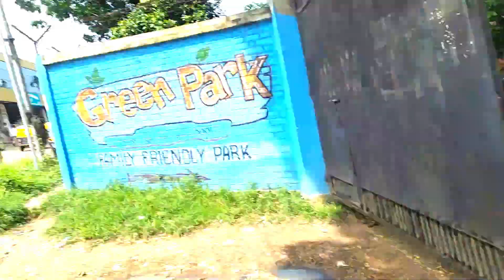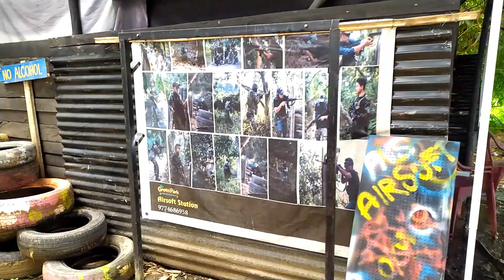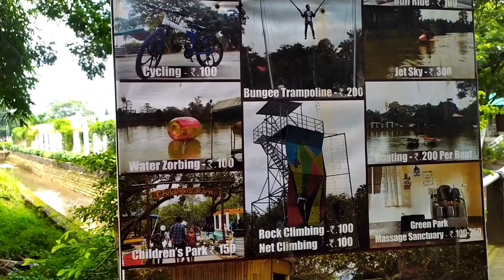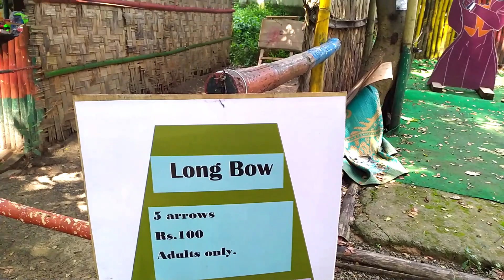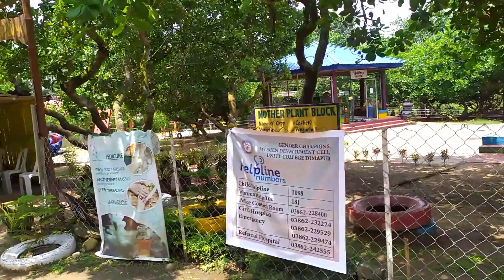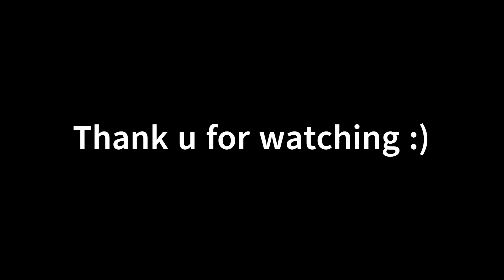Dimapur Green park worth it ??? | Nagaland vlog | vlog-3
😎so hello everyone. "kaisan baa saare log _ ekdum mast jhakass chaka-chak! "
                                           I'm  HARSH  and I'm passionate about creating content more that is vlogging . Hey there, fellow adventurers! 👋 Get ready to join me on an exhilarating journey through life's incredible moments, one vlog at a time! 🌟. I believe that life is a beautiful and unpredictable adventure. Through the vlogs, i aim to capture the essence of every moment, whether it's exploring breathtaking destinations, trying out thrilling activities, or simply enjoying heartwarming experiences with friends and family🌈.
We're more than just a vlogging channel; we're a tight-knit community of like-minded explorers and dreamers.